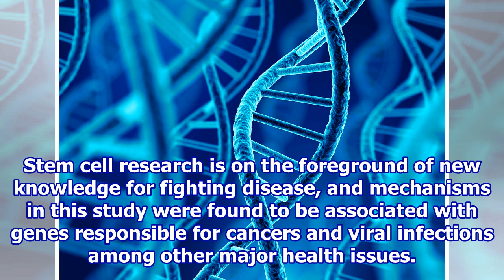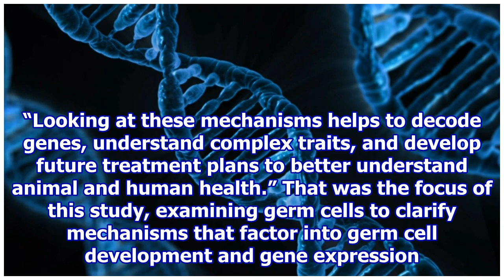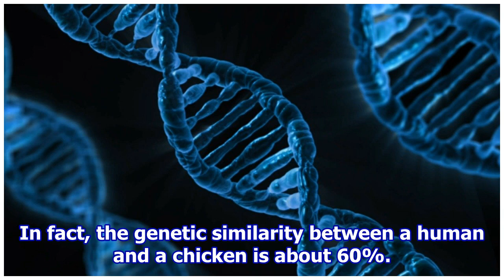UMD researcher discovers mechanisms and epigenetic markers with implications for diseases ranging...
UMD researcher discovers mechanisms and epigenetic markers with implications for diseases ranging from cancers to infertility